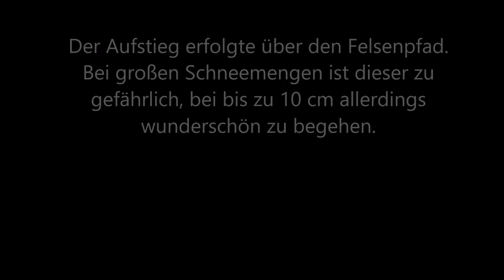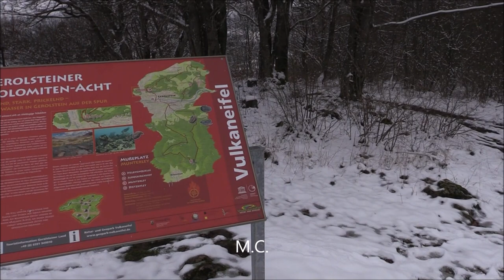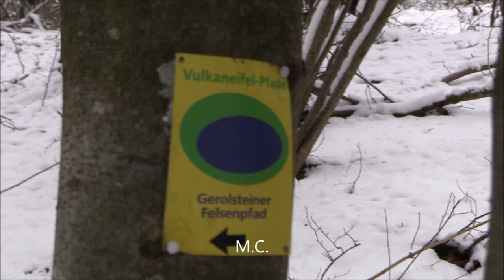Winterliche Wanderung zur Munterley - dem Hausberg von Gerolstein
Eine winterliche Wanderung auf Gerolsteins Hausberg, die Munterley. Es handelt sich hierbei um eine sehr schroffe Felswand die zu den Gerolsteiner Dolomiten gehört. Auf dem Gipfel angekommen erkläre ich ein bisschen was über Berge und die Stadt. Drehtag war der 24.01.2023